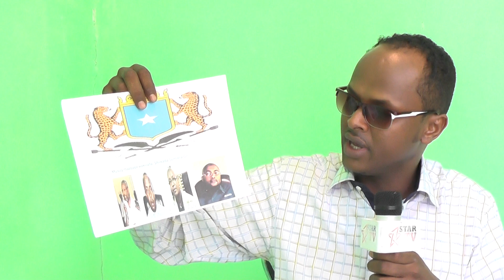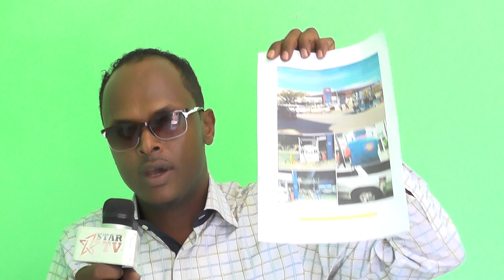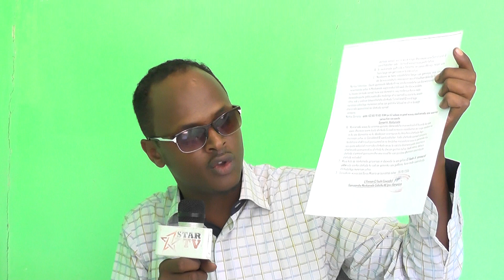Daawo: Fadeexdo Dul Hoganaa Saraakiil Xisbiga waddani ah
Herer Media Kala Soco warar iyo Dhacdooyin Xiiso Leh
Goor kasta iyo Goob kasta ku Xidhnaw Herer Media Productino